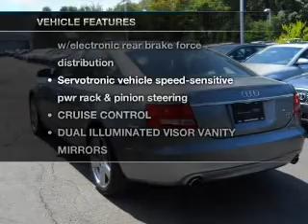2008 Audi A6 - Huntington NY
Year: 2008
Make: Audi
Model: A6
Trim: 3.2 Quattro Sedan 4D
Engine: 6 cylinder 3.2 Liter
Transmission:
Color: Ice Silver Metallic
Mileage: 20837
Address:
363 E Jericho Turnpike